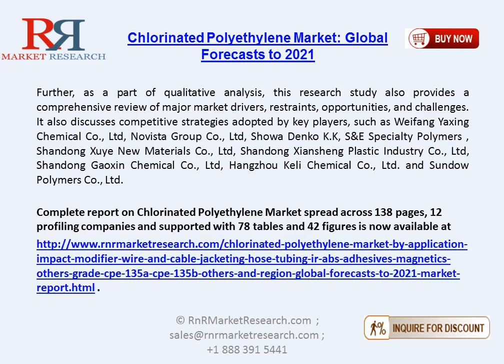Chlorinated Polyethylene Market by Application, Grade & Region.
Chlorinated Polyethylene Market View report synopsis @ . By Application, Grade and Region - Global Forecasts to 2021. The global chlorinated polyethylene market is projected to grow from USD 395.4 million in 2015 to USD 620.2 million by 2021, at a CAGR of 8.0% during the forecast period. High demand of chlorinated polyethylene for impact modifier application is propelling the growth of this market.